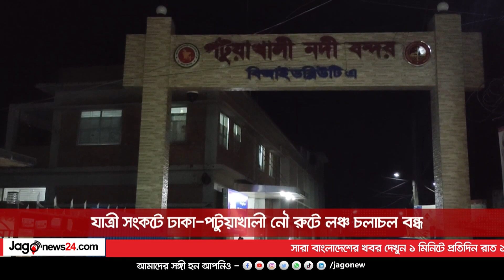যাত্রী সংকটে ঢাকা-পটুয়াখালী নৌ রুটে লঞ্চ চলাচল বন্ধ || Jago News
যাত্রী সংকটে ঢাকা-পটুয়াখালী নৌ রুটে লঞ্চ চলাচল বন্ধ